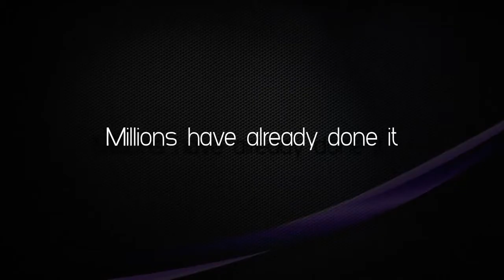אלמה ישראל - Alma Israel-הסרת שיער -Soprano SHR